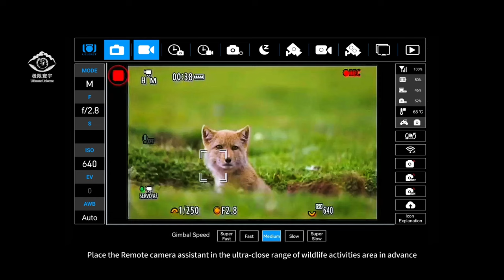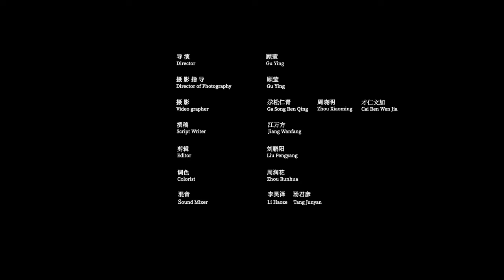Witness the magic of wildlife photography with renowned wildlife photographer, Mrs. Gu Ying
With our U100 Remote Camera Assistant, she effortlessly captures stunning moments in the wild. 📷✨

Check out the mesmerizing video showcasing her incredible skills and the power of our innovative remote control technology. 🎥🌍
Join us in celebrating the artistry of wildlife photography and the tools that make it possible. 🐾📸